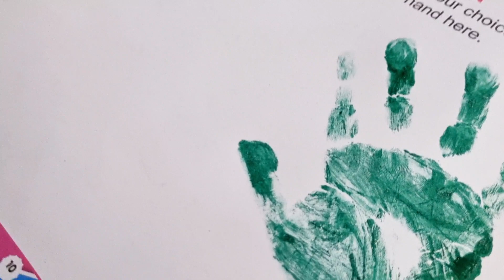Restaurant এর মতো স্বাদে পালং পানির বানালাম